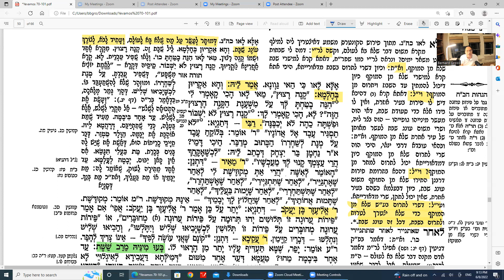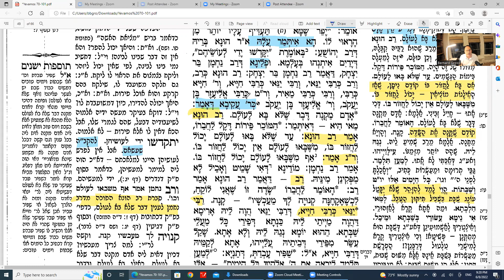Daf Yomi Made Easy Yevamos Daf 93